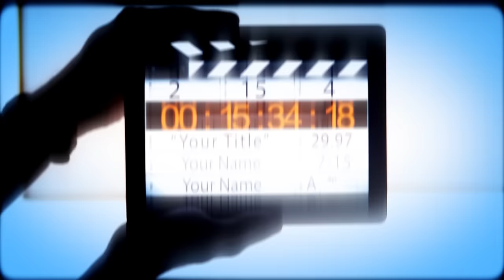Falah&Sanaa Part 3 Köln 14.01.2017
Falah&Sanaa.Part 3- Dwata Gabaria Le Köln 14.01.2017 Koma Nishan Baadri By TAHANI Video